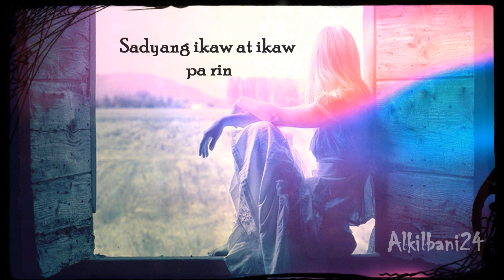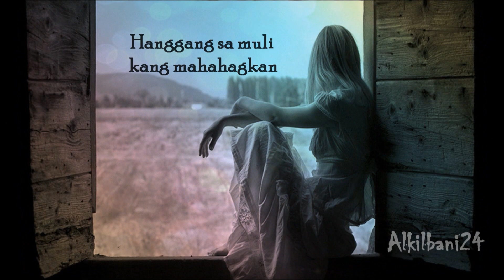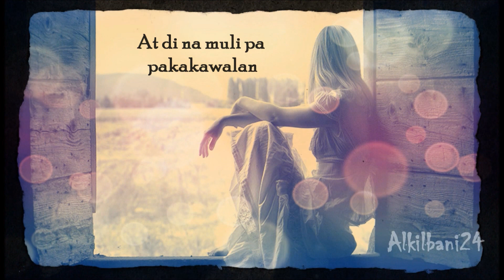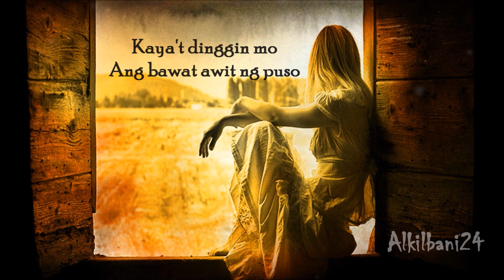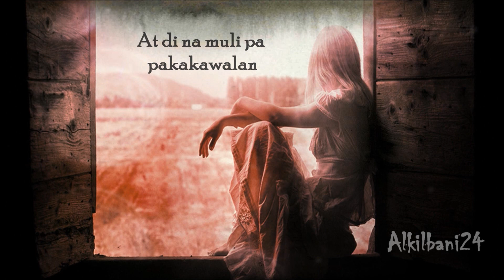Edgar Allan - Sa Muling Pagtatagpo (with lyrics)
JUST A PLAIN UPLOADER WHO WANT TO MAKE A LYRIC VIDEO OF MY FAVORITE SONG.
SO PLEASE STOP BLOCKING MY VIDEOS.
THANKS

-ALKILBANI24